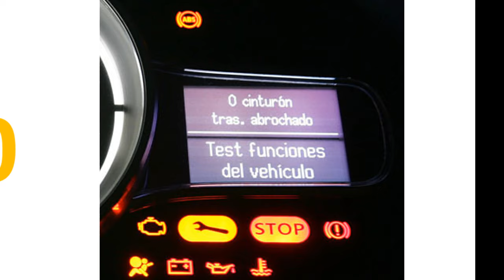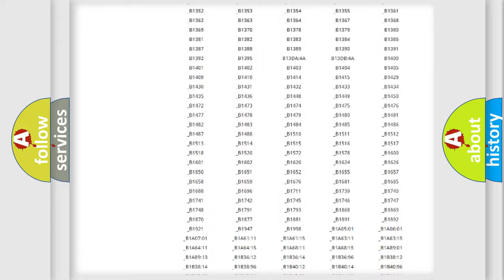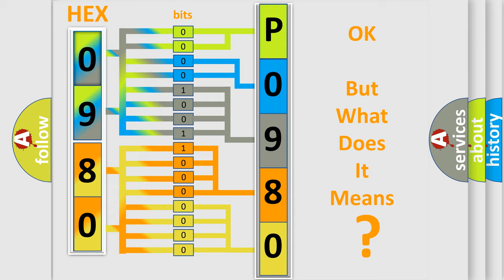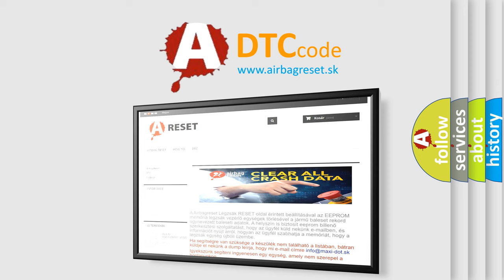DTC Lincoln P0980 Short Explanation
Contents:
0:21 Basic DTC analysis according to OBD2 protocol standard.
1:48 Insight into programming
2:58 A diagnostically understandable description of the Diagnostic Trouble Code
3:05 Basic error definition

Make:
Lincoln
Code:
P0980
Definition:
CAN-HS TCM No-Receive Data
Description:
Not received error data from TCM.
Cause:
Wiring harness connected to high speed CAN communication line need repair.Defective TCM.Defective body integrated unit.